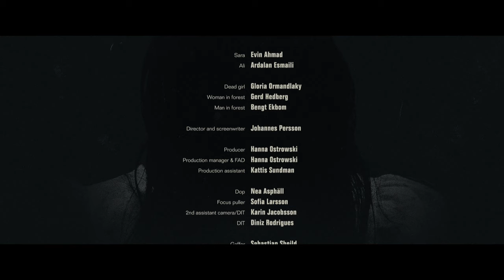Horror short film about a cursed cemetery | "Trespassers" - by Johannes Persson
Sara and Ali are looking through photo's from a hike in the Swedish outbacks. Despite warnings, they also photographed an ancient cemetery. There's a price to be paid for Sara's trespassing.

Original title - Inkräktare (Trespassers)
Director / writer - Johannes Persson
Producers - Arina Levintant, Hanna Ostrowski
Cast - Evin Ahmad, Ardalan Esmaili, Gloria Ormandlaky
Year - 2016